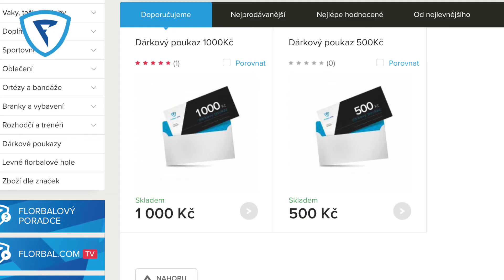Garance výměna zboží vol 4